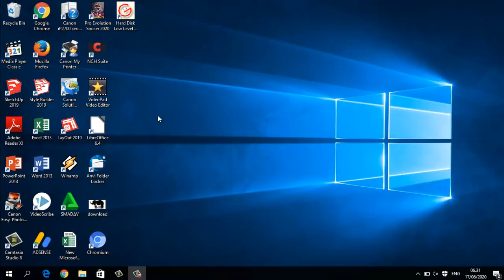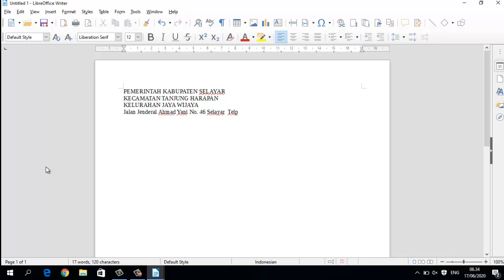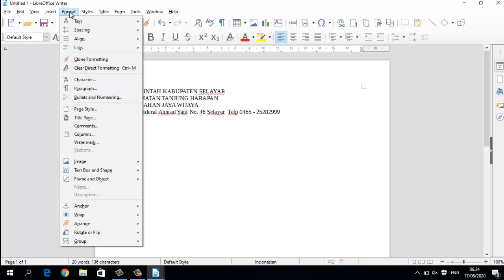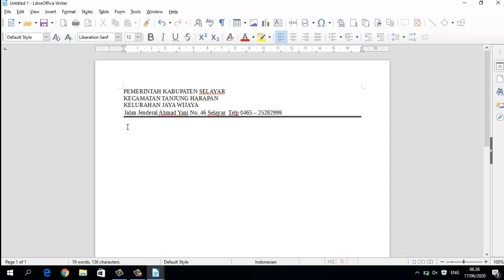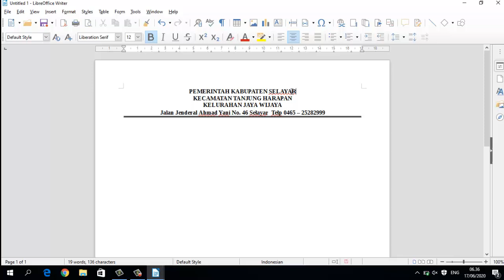Buat Kop Surat di LIBREOFFICE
Aplikasi libreoffice adalah apilkasi seperti microsoft office tetapi versi GRATIS. Cara penggunaan juga semudah di microsoft office (Ms. Word, Ms. Excel dan Powerpoint), file penyimpanan juga kompatibel dengan aplikasi microsoft office artinya bisa saling dibuka dan di edit di kedua aplikasi, baik LIBREOFFICE maupun MICROSOFT OFFICE.